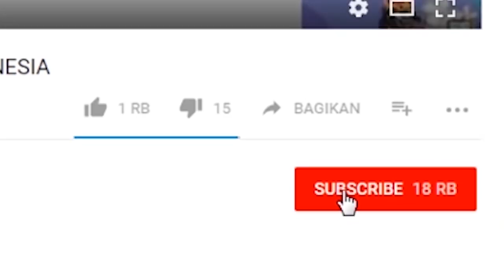Kisah Kakak Adik Di Sekolah | Growtopia Indonesia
Karena Lagi Pada Ujian , Nih Ada Video Special Sekolah.

[[Nb: Ini Bukan Part 21 ya]]

*   Gak lucu pura-pura lucu aja     *

Shop (LANDMART)
Geiger( FINDG)

Claudio_The_Worm
Rainy_Day_Games
Fluffing_a_Duck